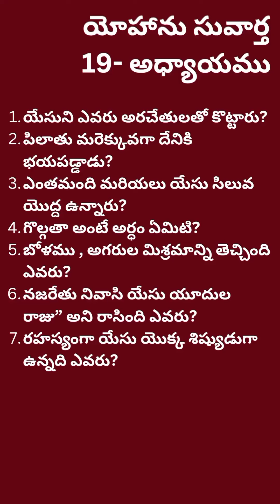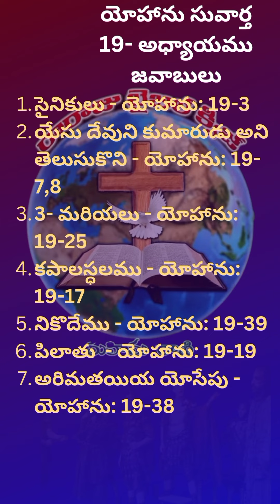యెహాను సువార్త 19 వ అధ్యాయం| John chapter 19 Questions and Answers | Raraju Bible Quiz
యెహాను సువార్త 19 వ అధ్యాయం| John chapter 19 Questions and Answers